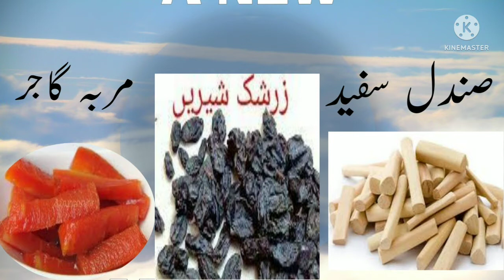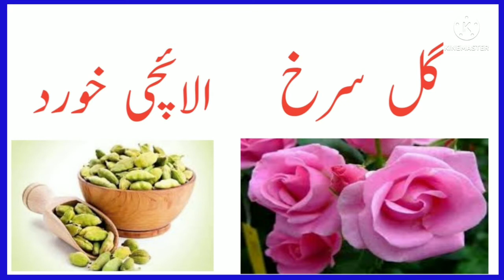Jwarash Shahi|Muqawi Meada|Jigar|Dill or Dimagh|Hakeem A.S.Basir|Whatsapp//03027972414@zeetv